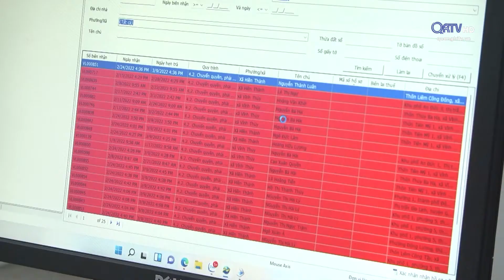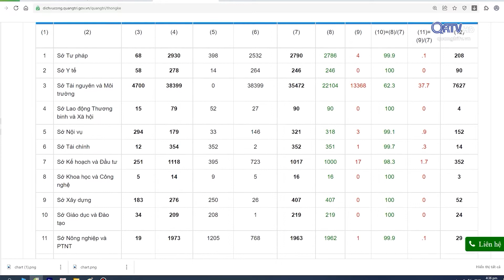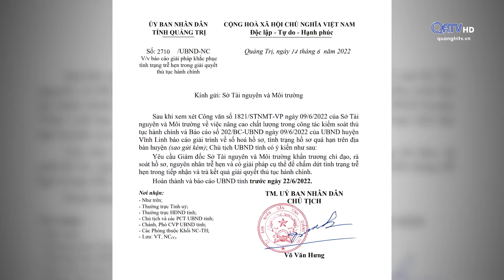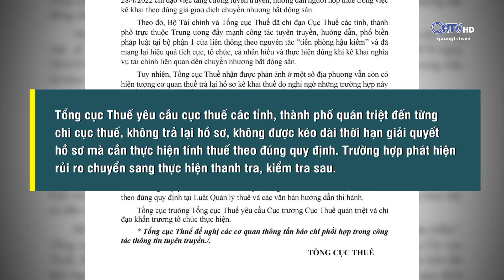Mục Sự kiện & bình luân: CHẤM DỨT TÌNH TRẠNG TRỄ HẸN TRONG GIẢI QUYẾT THỦ TỤC HÀNH CHÍNH